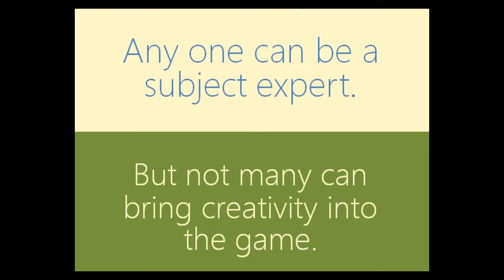Tired of the same old presentation? Try our brand of creativity